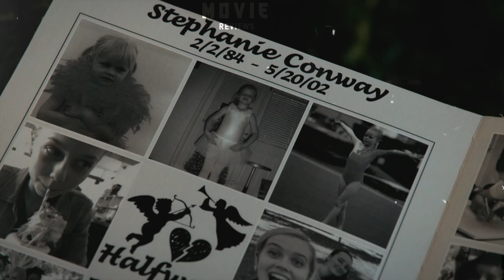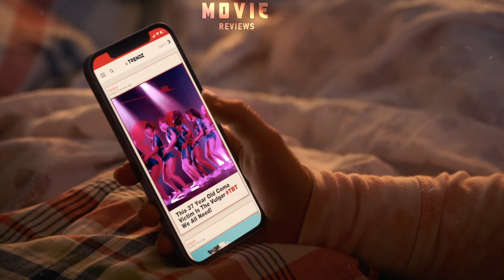35 ki Umar me gayi BACCHO ke sath " COLLEGE "